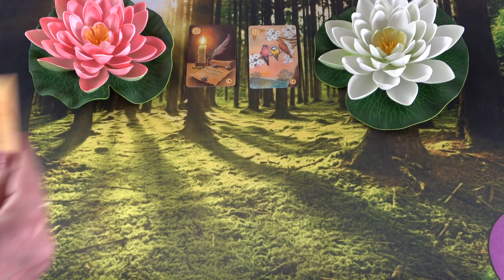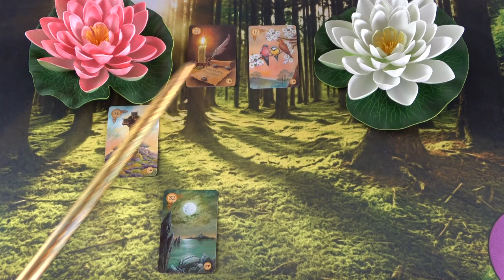Beszélni szeretne veled!